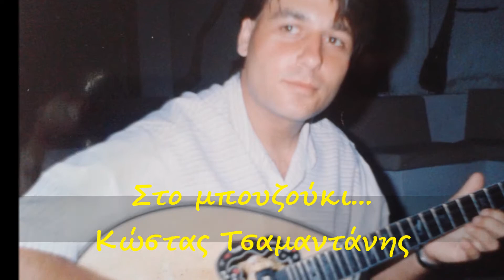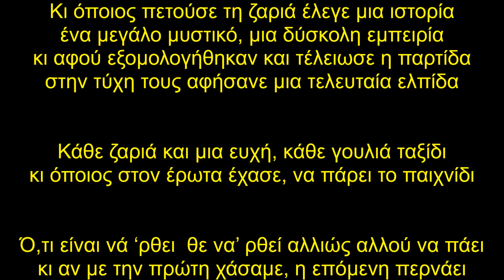ΚΑΘΕ ΖΑΡΙΑ ΚΑΙ ΜΙΑ ΕΥΧΗ - Dimitris A. Triantafyllou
Στίχοι :  Aρετή Σωτηροπούλου
Μουσική : Δημήτρης Α. Τριανταφύλλου – Κώστας Τσαμαντάνης
Χτες βράδυ μαζευτήκανε 5-6 παλικάρια                                                        κι ένα τραπέζι στήσανε να ρίξουνε τα ζάρια                                               σκυφτοί και λιγομίλητοι, και παραπονεμένοι                                                στην τύχη τους ποντάρανε  να βγούνε κερδισμένοι

Κάθε ζαριά και μια ευχή, κάθε γουλιά ταξίδι                                                 κι όποιος στον έρωτα έχασε, να πάρει το παιχνίδι.

Κι όποιος πετούσε τη ζαριά έλεγε μια ιστορία                                               ένα μεγάλο μυστικό, μια δύσκολη εμπειρία                                                  κι αφού εξομολογήθηκαν και τέλειωσε η παρτίδα                                      στην τύχη τους αφήσανε μια τελευταία ελπίδα

Ό,τι είναι νά ‘ρθει  θε να’ ρθεί αλλιώς αλλού να πάει                                    κι αν με την πρώτη χάσαμε, η επόμενη περνάει                                             τα μάτια νά ‘χουμε ανοιχτά, και τότε θα τη δούμε                                          την τύχη που μας καρτερά, κάποτε θα την   βρούμε